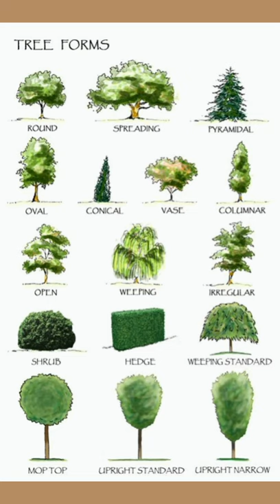Quick Architectural Drawing Concepts part -2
quick video on  some details and concepts behind  architectural drawings , part-2

♡︎ I made this video compilation for you to enjoy while you're home, STAY SAFE Everyone!!!
 ♡︎ Keep Shining and be Productive everyday and always know that you are worth it! This is a note to everyone thankyou;)

GO GET YOU ART SUPPLIES OUT NOW